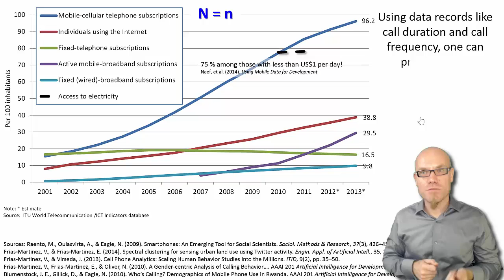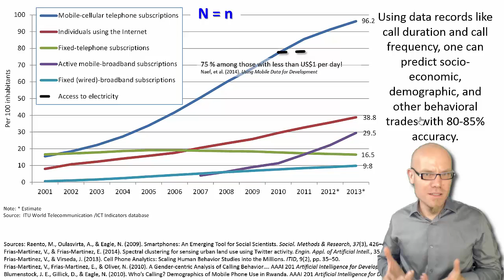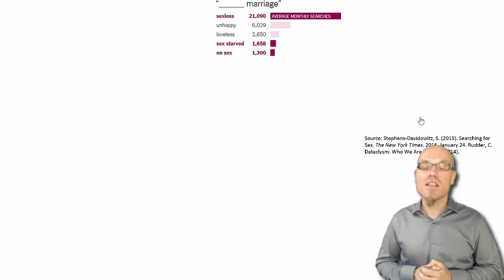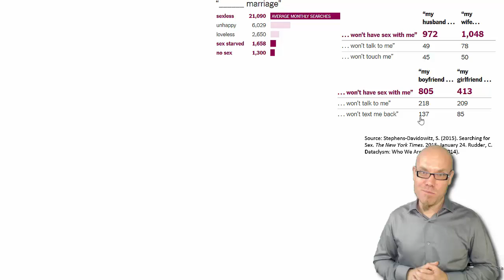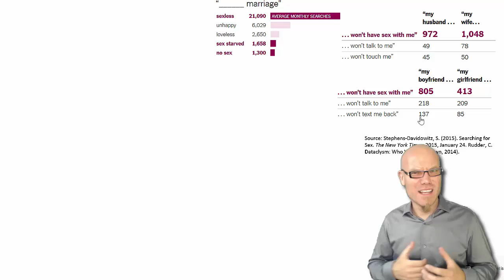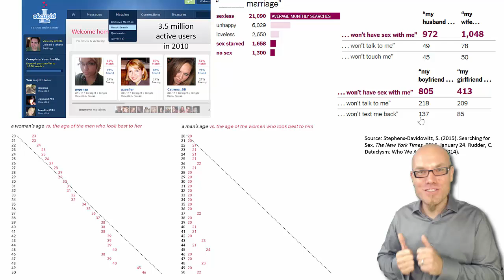DT&SC 7-5: N=n, big data doesn't sample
In specific, check out the courses on
"Big Data, Artificial Intelligence & Ethics"